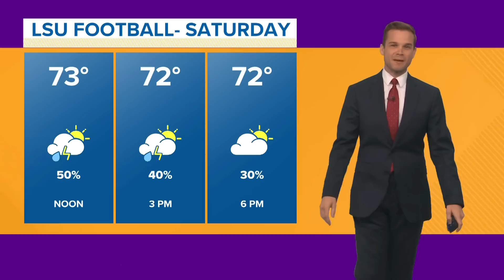Wednesday morning tropical update: Updating Hurricanes Lisa and Martin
Two named storms form in November. None are a threat to the Gulf Coast.

It's November 2, and there are two hurricanes in the Atlantic basin. Lisa formed Monday in the Caribbean Sea, then Martin formed Tuesday morning in the far north Atlantic. Both may become hurricanes; neither is a threat to the Gulf Coast.

Tropical Storm Lisa is in the Caribbean Sea. It is moving westward and strengthening. It could become a hurricane before a landfall in Central America near Belize on Wednesday. It will weaken after moving inland.